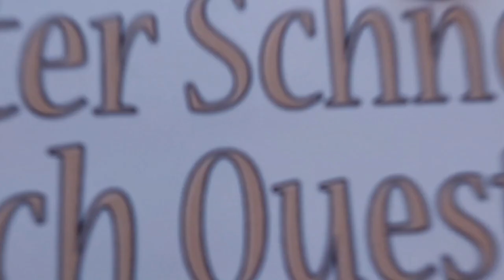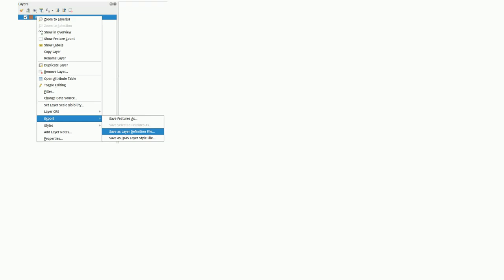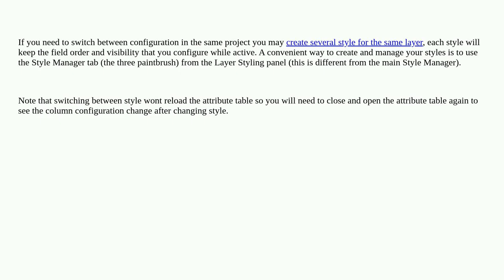Gis: Save and load column arrangements in QGIS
Save and load column arrangements in QGIS

A special thanks goes out to the community

  attribute-table qgis